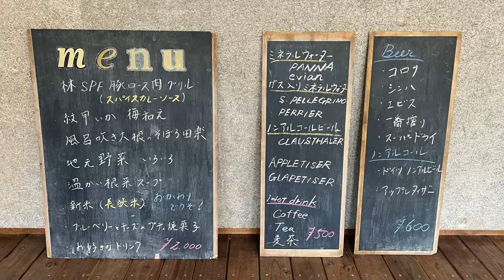【テネレ vs アフリカツイン乗り比べ】それぞれのオーナーが乗り換えてインプレした結果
テネレ700に乗る私が今回石井さんのアフリカツインCRF1100Lに乗り換えてインプレ。石井さんはテネレ700のインプレをしました。オーナーならではの比較試乗、本音トークをお楽しみください。

経由地は千葉もみじロード、目的地はHanger Eightです。